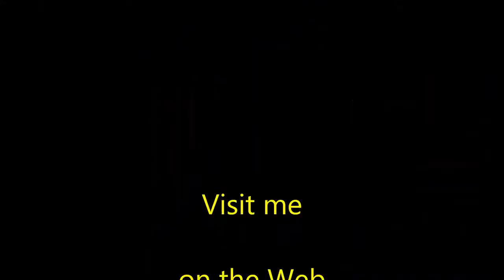Nerd Cave Vlog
Welcome to my technophile forum!